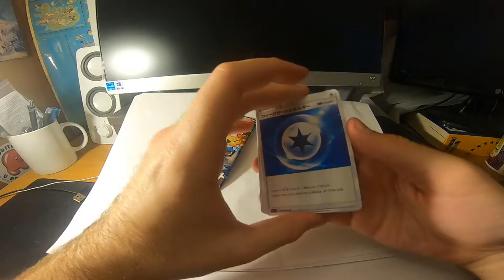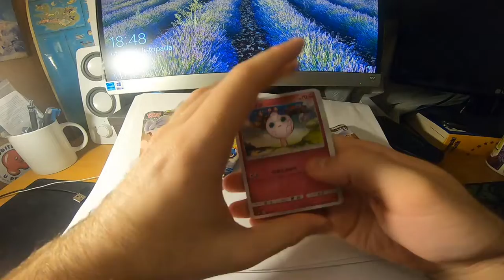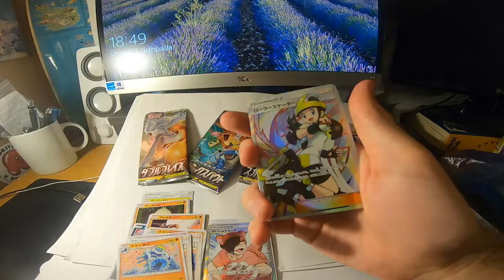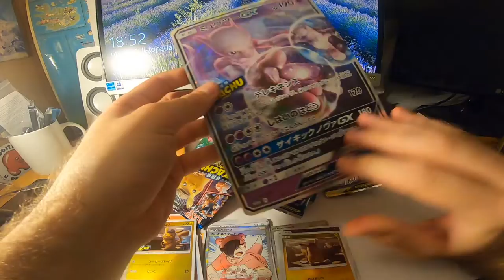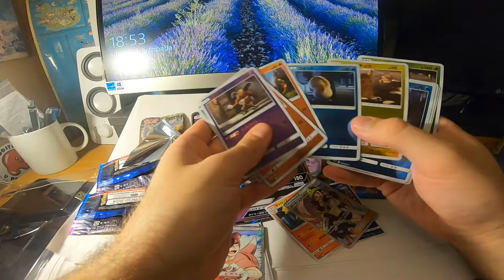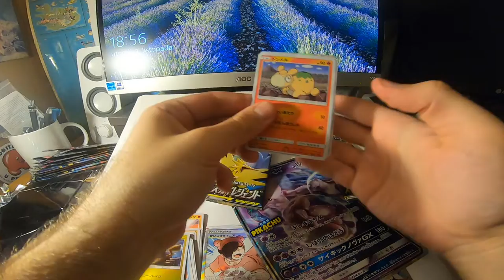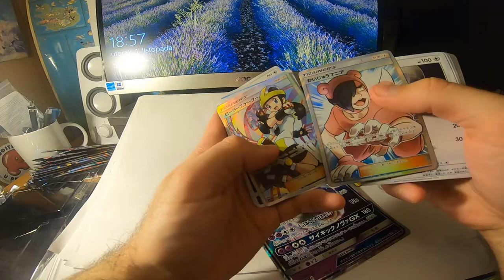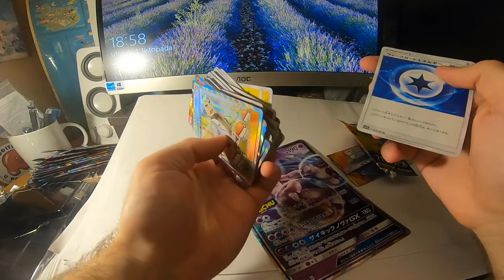Opening Japanese Pokemon Packs 2019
promo pikachu